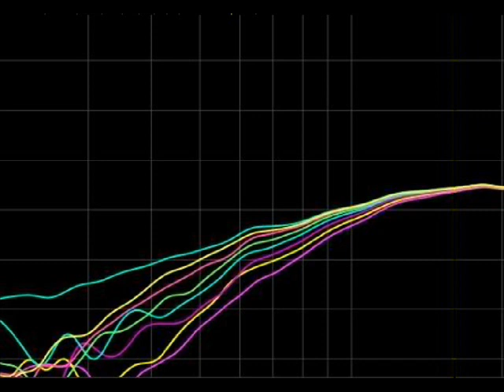Skenik - Ssonic Lounge ( Classic Dub step \ Jazzy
Dubstep Chilled out
2011